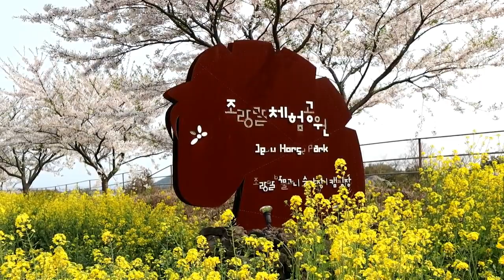Korea Travel Vlog #2 Jeju Canola Fields + Maze Park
Landed in Jeju and went straight to the Canola Festival.
Then went to Kim Young Maze Park and had tea with the cats there.

Started raining and had to cut the day short...

Solo Traveling
Travel Date Aril 2019